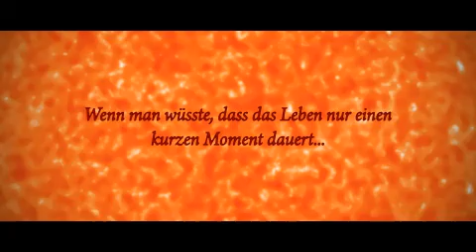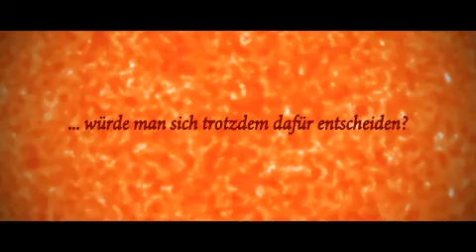Das Orangenmädchen (DE/NO/ES 2008)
Eine ganz gewöhnliche Straßenbahnfahrt an einem ganz gewöhnlichen Tag wird das Leben von Jan Olav für immer verändern: In der Bahn nämlich erblickt er eine junge Frau, die eine Tüte Orangen mit sich trägt -- und sein Herz steht in Flammen. Aber noch bevor er sie ansprechen kann, ist sie auch schon wieder verschwunden. Die folgenden Tage, Wochen und Monate verbringt Jan damit, dem "Orangenmädchen" nachzuforschen. Immer wieder taucht sie auf und verschwindet alsbald wieder aus seinem Blickfeld, bis er nicht mehr sicher sein kann, ob die Frau, die ihn so verzaubert hat, wirklich existiert oder vielleicht nur ein Objekt seiner Fantasie ist...
FSK-Prüfung (DE): 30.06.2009, Nr. 118603, ab 6 Jahre